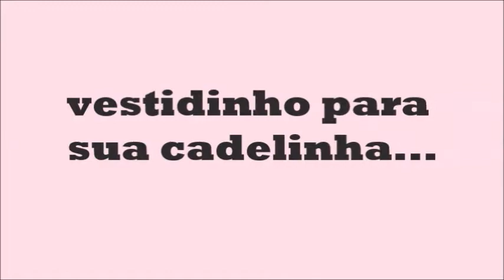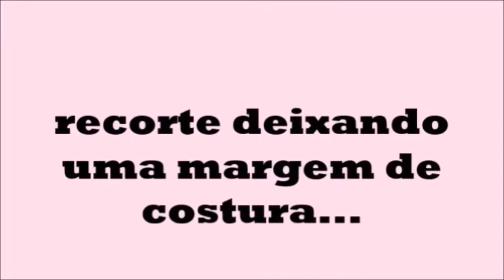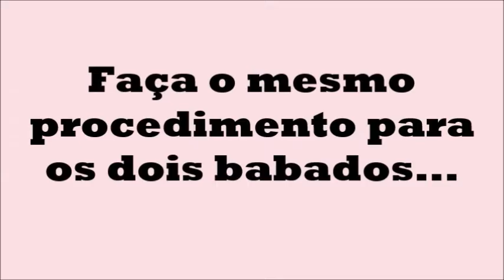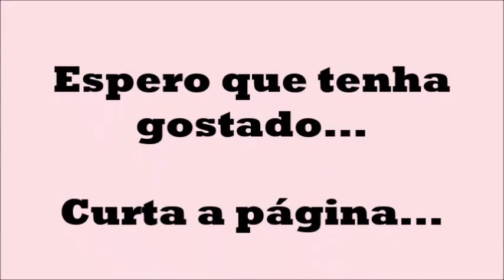COMO FAZER De Forma Simples Roupinha Para Seu Pet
Aprenda como fazer uma roupinha pet para sua cadelinha.
É importante que os donos de cães percebam o quanto é importante que o cão venha até eles quando é chamado a fazê-lo. Quando eles não atendem ao chamado do proprietário, isso pode causar problemas
VEJA ESSE  GUIA OBEDIÊNCIA DOG
Se você quiser ter um cachorro feliz, saudável e bem-comportado e aprender tudo que  sempre quis com este GUIA OBEDIÊNCIA DOG!